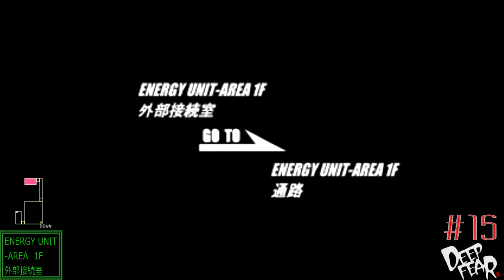[SS]＃15 逃げ場のない絶望 DEEP FEAR実況"魚の群れの強攻撃"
ついにビッグジムに乗り込んで、海底を歩くことに。しかし、ただの魚の群れが凶暴な攻撃をしてくるのですが。予定外の海底です。

今回は、セガサターンソフト「DEEP FEAR(ディープ フィアー)」を実況プレイしていきたいと思います。

海底補給基地・ビッグテーブルでの物語。就任１週間のERSの新米チーフ・ジョン＝メイヤーが主人公。飛来した謎の物体が海底に沈み、調査に向かった原子力潜水艦シーフォックスがビッグテーブルに寄港した際に不穏な動きが。逃げ場のない絶望から這い上がることはできるのか。セガがセガサターン後期に発売した傑作・深海ホラーサスペンスゲームに挑戦します。

第15回。ネイビーエリアの兵舎で手に入れたガムガンをD.N.エリアで使うために移動。
ビッグジムのパーツ室の亀裂をガムガンで塞ぎ、エアシステムで浸水した海水を排出。
ようやくビッグジムのエアタンクを入手。ビッグジムに乗り込むにはライセンス兼起動パスコードが必要だ。アンナさんに相談だ。
アンナさん色んな意味ですまない。そして手に入れた起動パスコード。
これを入力し、いよいよ海底探査。エネルギーユニットエリアへ行き、デュポアに会いに行きましょう。

タイトル；DEEP FEAR(ディープ フィアー)
ハード；セガサターン(SEGA SATURN)
ジャンル；深海ホラーサスペンス(アドベンチャーゲーム)
対象年齢；暴力などの表現が含まれています
DISC；CD-ROM 2枚組
開発 / 発売元；セガ・エンタープライゼス / セガ・エンタープライゼス
購入サイト；